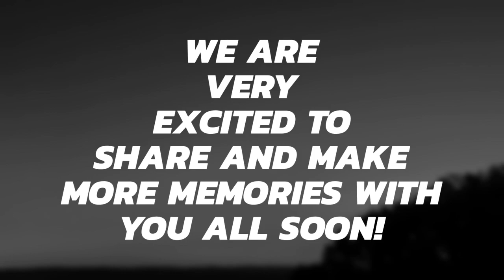Throwback Thursday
Throwback Thursday to the times we had of being out in nature together, learning, exploring and having fun!
How happy we all are to be getting back to our roots and welcoming our new and return students, this Sunday! Here's to making new memories as we start our next chapter!
"By discovering nature, you discover yourself" - Maxime Lagace.